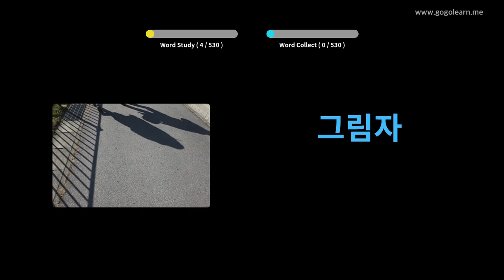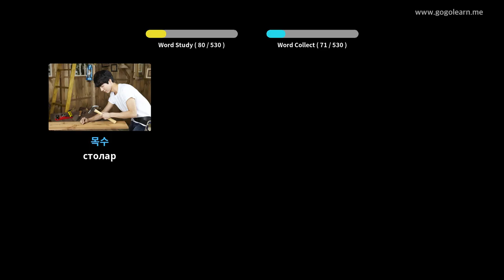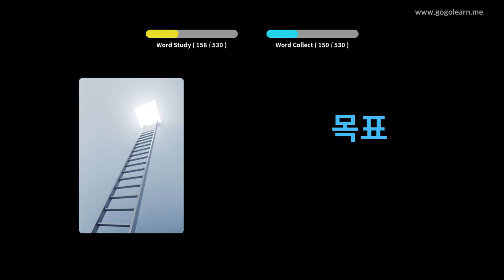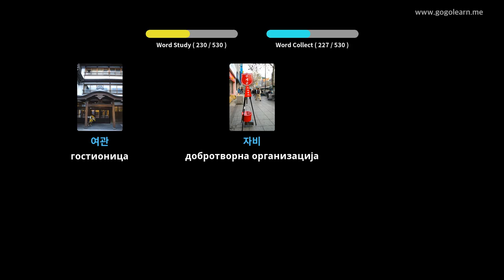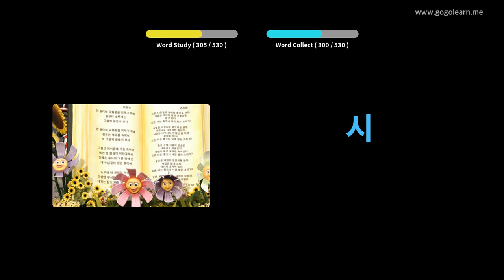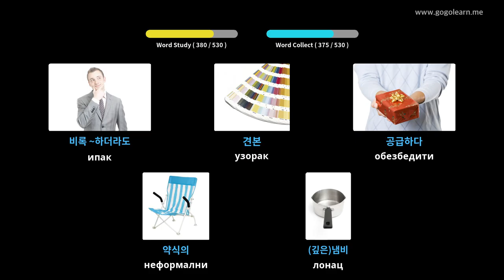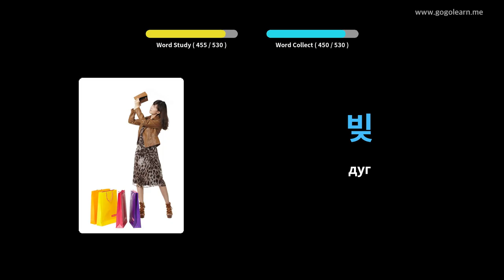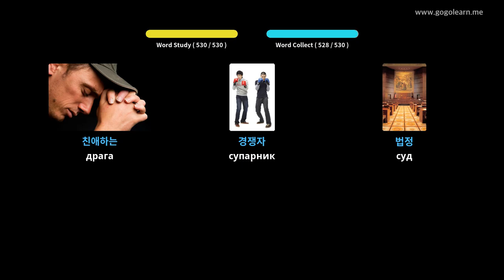Основна средња школа корејског вокабулара | Golearn